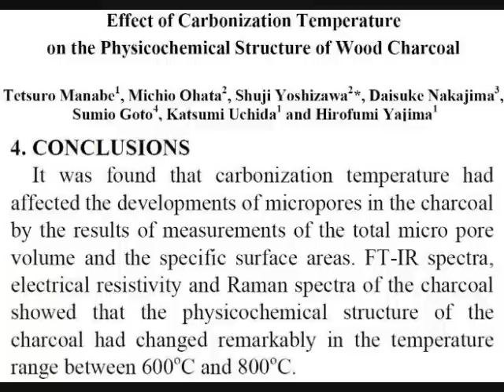Char Conductivity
Char conductivity has been linked to the structure and properties of wood char.
This shows a very simple way to check for char conductivity  by shorting the terminals of a 9 volt battery with a charred wood chip. A multimeter can also be used to measure the resistance in ohms, or the current can be measured in circuit with a 9 volt battery and the resistance calculated. R(Ohms)=Volts/Amp